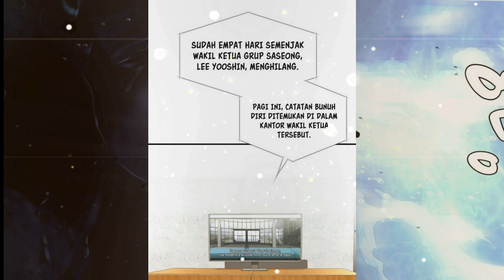Ter-Isekai Menjadi Monster Ikan | Di Lepas | Alur cerita Komik Manga Manhwa Manhua Part 6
shin diberitakan bunuh diri oleh media korea selatan... shin panik akrena petinggi kang begitu kejam mendesain kematiannya... ia sangat marah... ia pun pura2 tewas didalam botol supaya si bocil mau melepasnya... saksikan Ter-Isekai Menjadi Monster Ikan | Di Lepas | Alur cerita Komik Manga Manhwa Manhua Part 6

BAGI KAWAN-KAWAN YANG BELUM MENONTON PART 1 NYA SAYA KASIH DISINI

KAOS DR. STONE
KAOS VEGERA DRAGON BALL BLUE Z